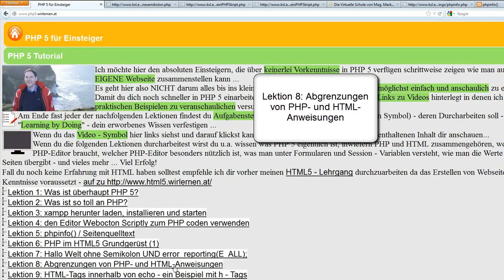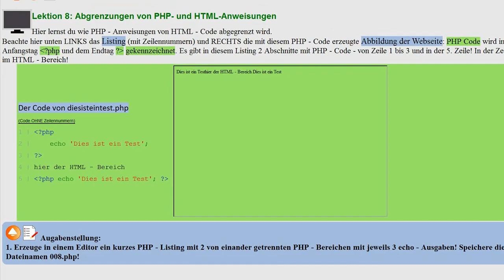Lektion 8: Abgrenzungen von PHP- und HTML-Anweisungen